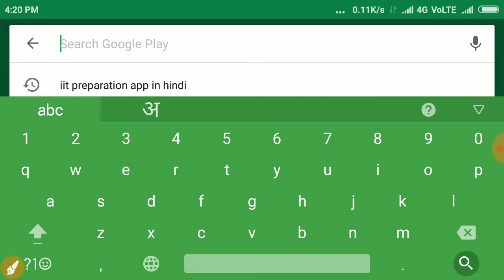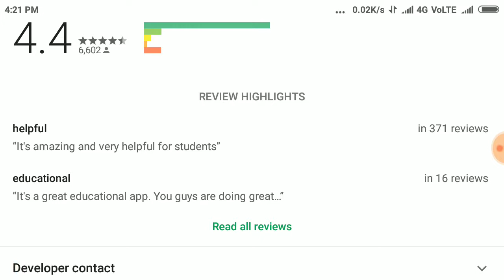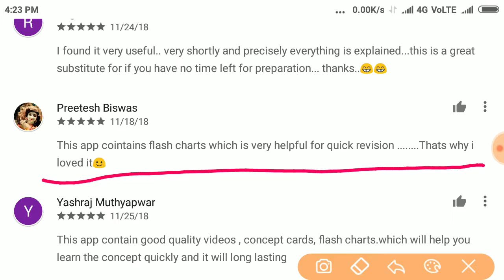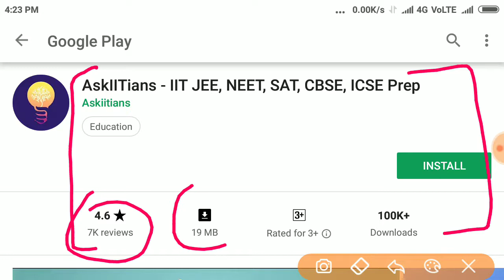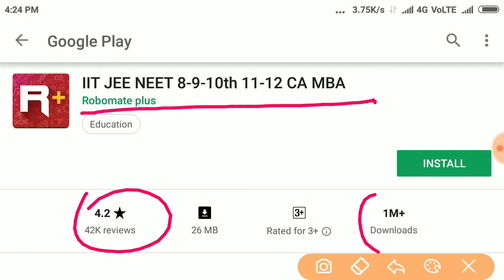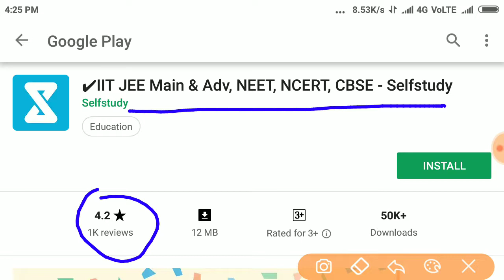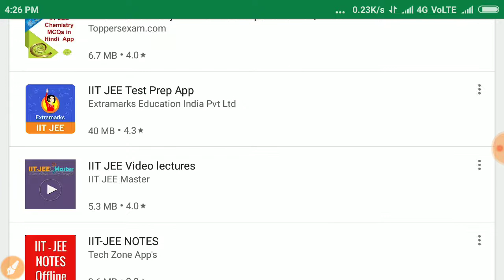IIT preparation ke liye best 5 app , math physics and chemistry